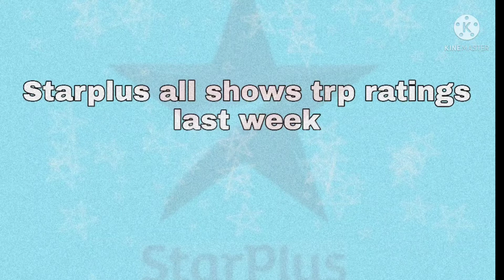Starplus all shows trp ratings last week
TRP Week 38

Dil toh happy hain ji
kasauti zindagi Kay
kulfi Kumar bajewala
Krishna Chali London
yeh Rishtey hain pyaar ke
yeh rishta kya kehlata hai
ye hai Mohabbatein
Nazar
DivyaDrishti
starplus
the voice
nayi soch
Divyanka Tripathi,Erica Fernandez,Parth samathan, Shivangi Joshi,mosin khan,shaeer Shaikh,Rhea Sharma,jasmin

sai ketan rao, shivangi khedkar, pallavi, sai , virat ,pakhi,imlie,raghvi,adilie,